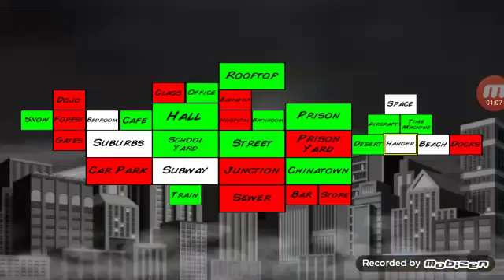Godspeed on a rampage supercity